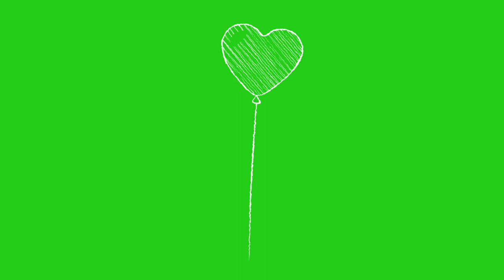Hand Drawn Animated Objects - Green screen elements collection - Chroma key - HD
Hand Drawn objects green screen videos, Hand Drawn Arts Chroma key videos

Green screen elements / Chroma key elements

Wedding Elements

Other Videos for Your Interest